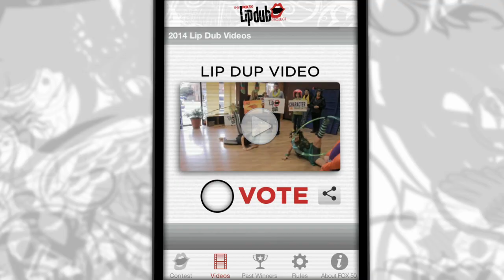FOX 50 Lip Dub 2014 recap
Another successful year of the FOX 50 Lip Dub Project! Congrats to our 2014 winners!

Grand Prize Winner: Gray's Creek HS
1st Runner Up: South View HS
2nd Runner Up: Massey Hill Classical HS

Thanks to all participating schools! Click the following link to see pictures from the check presentations